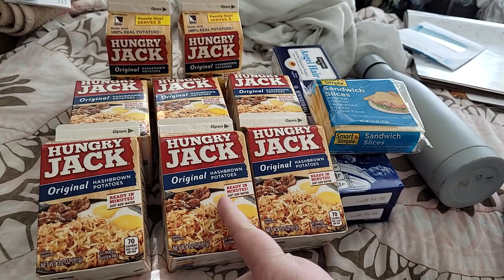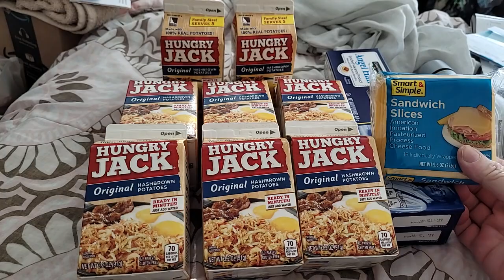General Dollar Haul Plus - Disabled and Prepping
This video was recorded on May 10th of 2023. It was a very nice Day Out that day and I managed to get out and get a haircut after a long winter's growth. While I was out I did some munzee's which is a geo-locational game. Plus I found a very nice bottle that I came home and cleaned out plus sanitized and then donated. Plus I picked up a few items that I can add into my food rotation.

Use code: DISABLEDANDPREPPING

Definitely an app worth checking out. Let's you earn crypto!

Try the Miles app today and get rewarded for all of your travels. Earn miles and redeem them for exclusive rewards, enter raffles, and donate to charities.

Jase Medical: not just antibiotics they also carry other medications now.